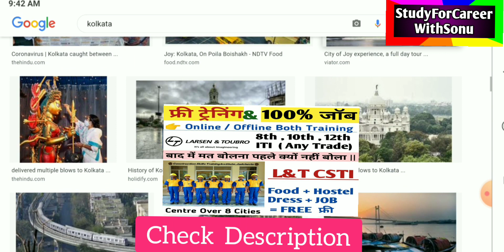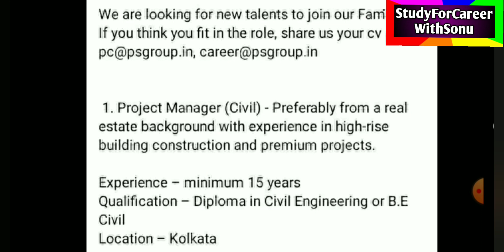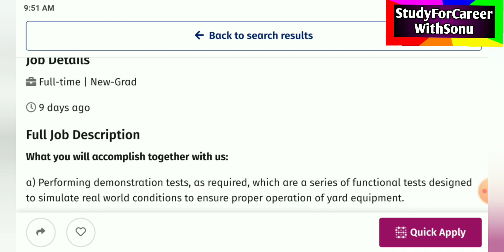Kolkata Job | Fresher | ITI Job | Diploma job | B.Tech Job | Electrical Mechanical Civil Electronics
Today's Job ( Today Interview)  Till 1pm
👉1st Job - ITI/ Diploma - Interview  5July 2021

Yashaswi academy for skill, 210, Rajdanga main road 2nd floor, oppo. GST BHAWAN, KASBA, cont person Bikram

👉2nd Job Update - Helix Enegy  Kolkata job  Share Resume

👇🏾👇🏾👇🏾👇🏾👇🏾👇🏾 JOIN GROUP 👇🏾👇🏾👇🏾👇🏾👇🏾👇🏾